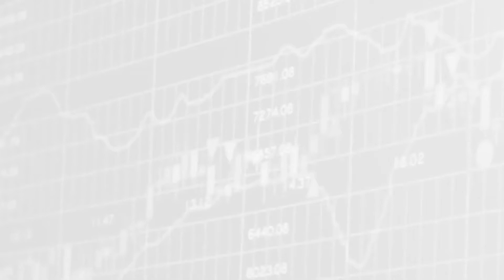Inicie o ano SEM DÍVIDAS! Desafio para você se organizar financeiramente em 2022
Você vive se embolando nas contas? Está desorganizado financeiramente, caiu nas dívidas e gostaria de começar o ano novo com o pé direito??

No vídeo de hoje eu trago 5 dicas para você começar (e terminar) 2022 com as contas em dia e, no final, trago um desafio financeiro que quero ver você aceitar e conseguir levar até o final!

Então dá o play e assiste agora ao vídeo completo!

Se quiser começar a investir, abra agora sua conta gratuita na corretora! Através deste link eu posso ser sua assessora de investimento e te orientar nas melhores decisões

Trilha abertura: Smile (Slynk)